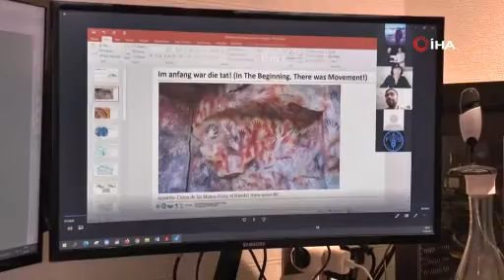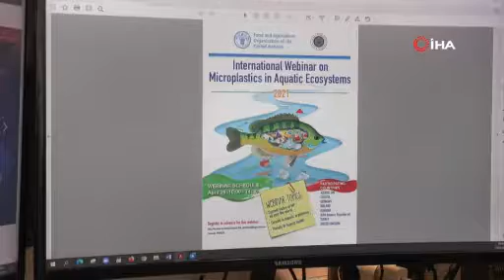Dünya su kaynaklarında mikro plastik tehlikesi!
Atatürk Üniversitesi Su Ürünleri Fakültesi Öğretim Üyesi Prof. Dr. Muhammed Atamanalp, dünya genelinde son yıllarda plastik atıklar nedeniyle ciddi bir mikro plastik kirliliğin yaşandığını söyledi.